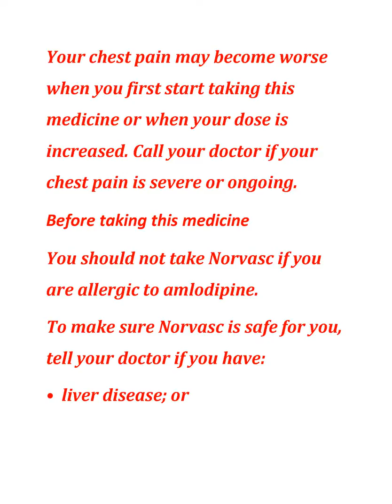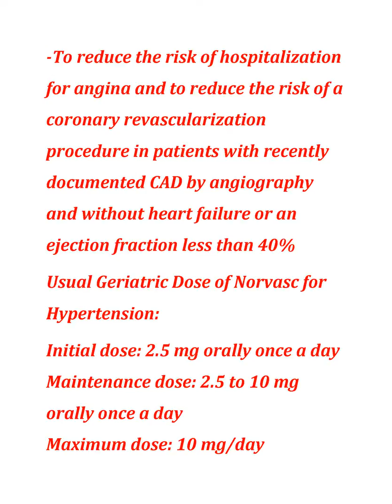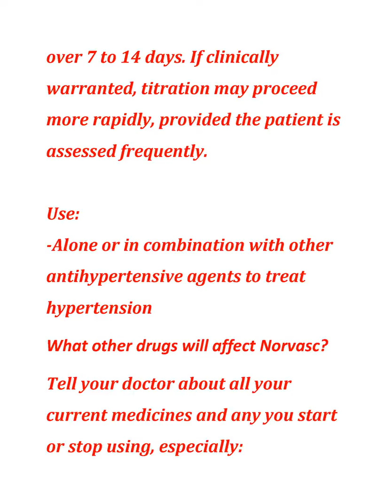all about Norvasc